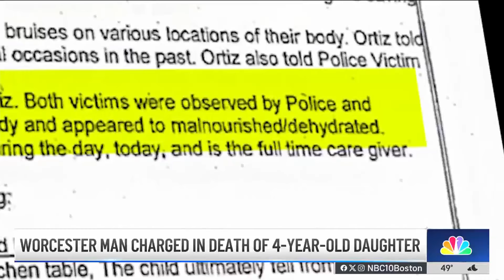Worcester man charged in death of 4-year-old daughter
A 4-year-old girl is dead and her father is under arrest.